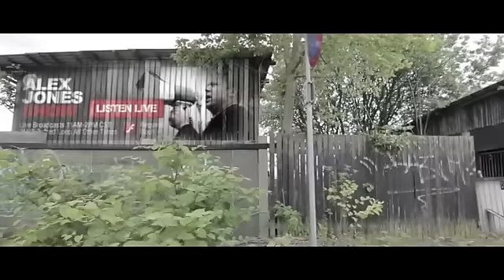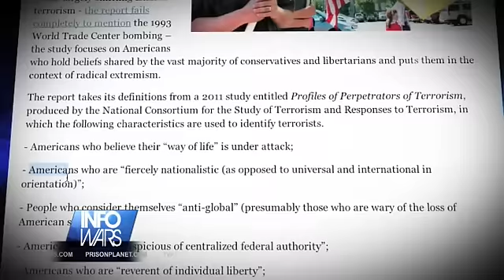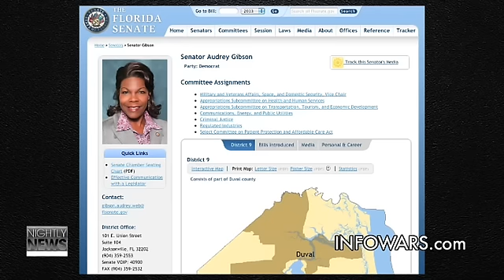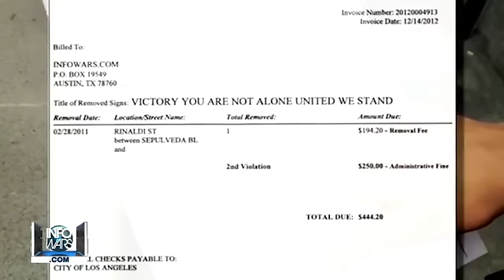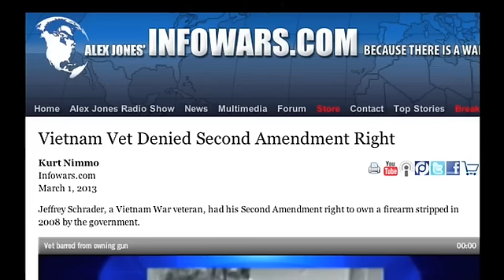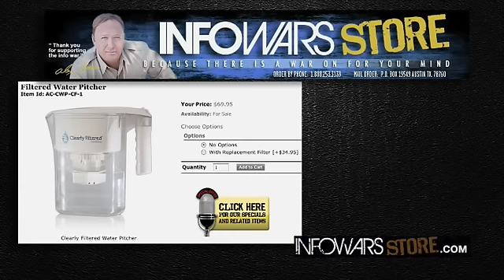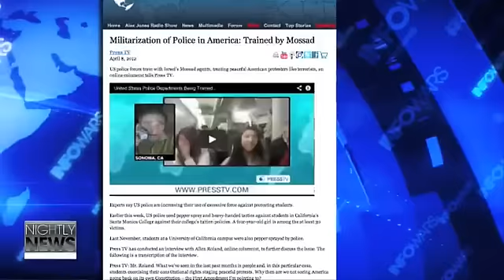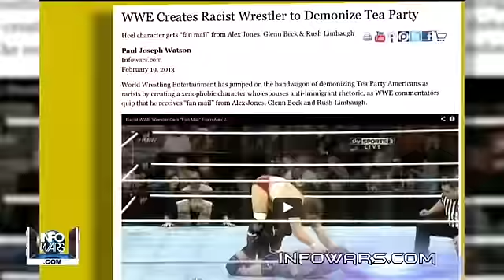2013-03-08 INFOWARS Nightly News Alex Jones PRISONPLANET TV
On this March 8,2013 broadcast of The Infowars Nightly News, News Covered: The True Meaning Behind Holder's Response to Rand Paul.    Florida State Senator Files Bill Requiring Anger Management before Buying Ammunition.   Feinstein: All vets are mentally ill and government should prevent them from owning firearms.   Cops say Be A Victim.     City Of L.A. Targets Infowars Over "Illegally Posted Signs".